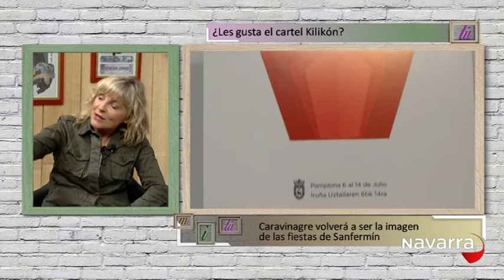Me importas tú 28 abril 2015 Parte 3